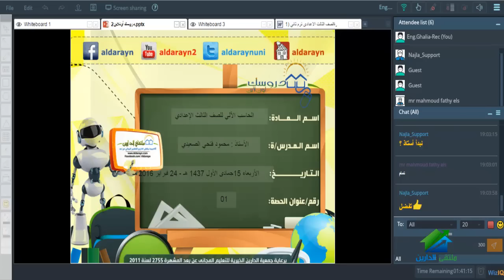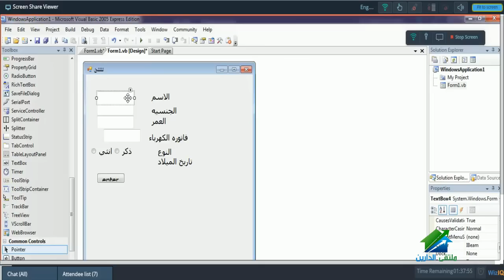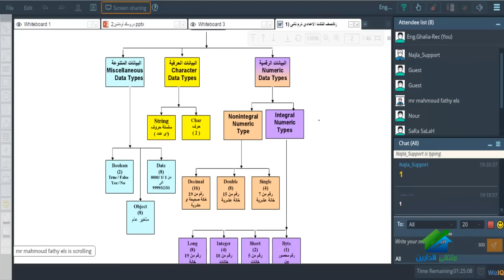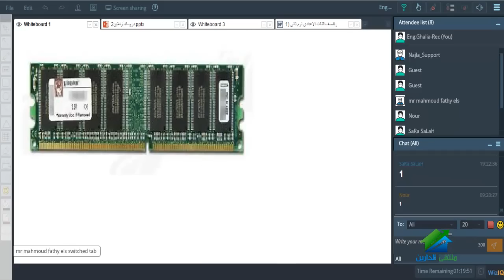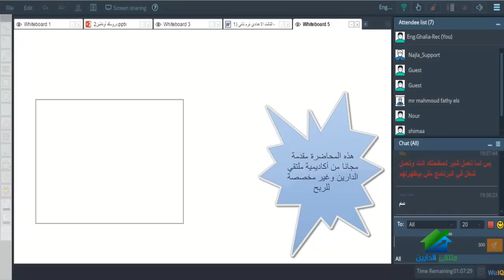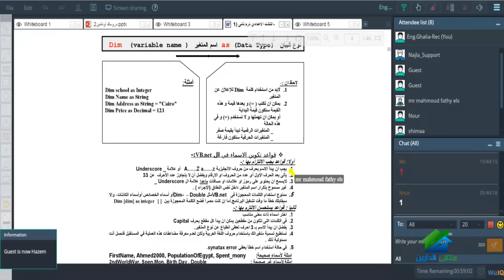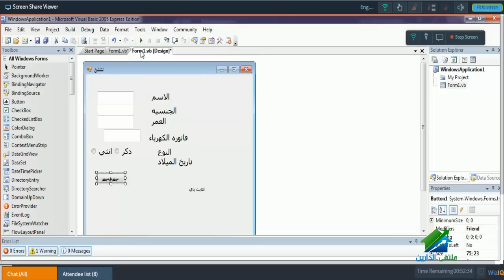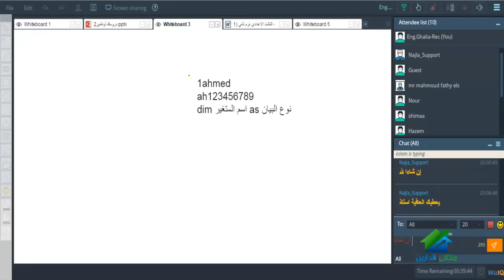الحاسب الآلي للصف الثالث الإعدادي - الترم الثاني 2016 | أكاديمية الدارين | حصة 1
(¯´'•.¸الحاسب الآلي للصف الثالث الإعدادي - الترم الثاني2016  | أ. محمود فتحي الصعيدي.•'´¯)
رابط الايفنت الخاص بالدورة
☆.•**••(¯•.صفحة الأكاديمية على الفيس بوك ☆.•**••(¯•._
☆.•**••(¯•.☆للتطوع معنا فى فريق العمل.•**••(¯•.
☆.•**••(¯•.للتطوع للتدريس☆.•**••(¯•.